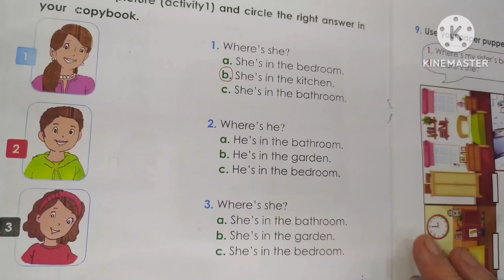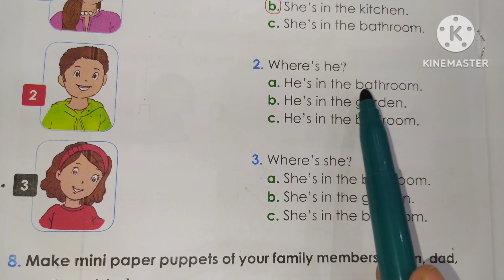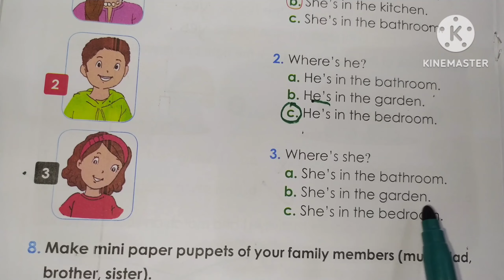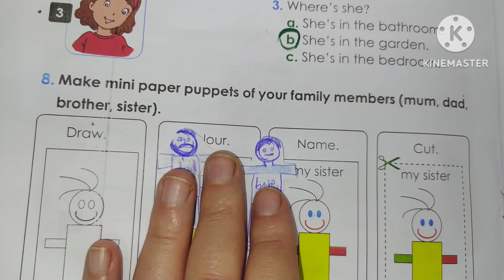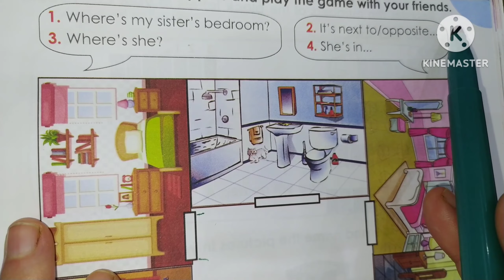حل تمارين ص32/33 الانجليزية الثالثة ابتدائي